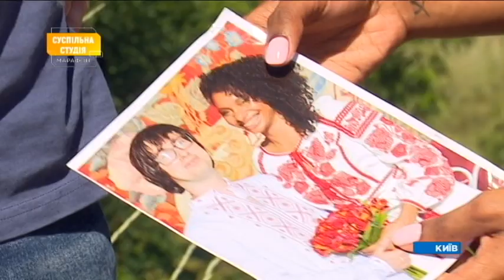Історія бразилійки Ліс, яка живе в Україні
Ліс Сілва працювала на телебаченні в Бразилії, але закохалася в українця і переїхала жити до Києва. Вони побралися. Весілля зіграли у вишиванках. І тепер Ліс – вивчає українську бо мріє працювати на українському телебаченні. А чоловік їй допомагає. Дивіться історію інтернаціональної родини в сюжеті Катерини Кащенко.

"Суспільна студія. Марафон": в телеефірі у будні з 12:00 до 15:00 та з 18:00 до 19:00.